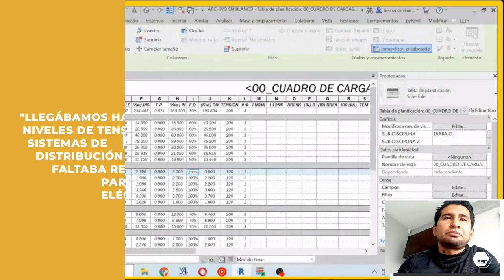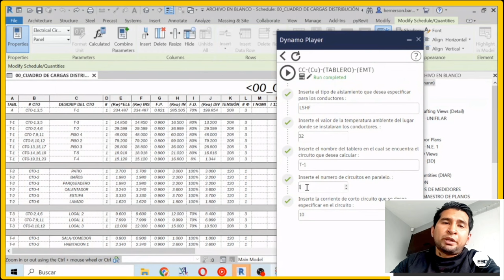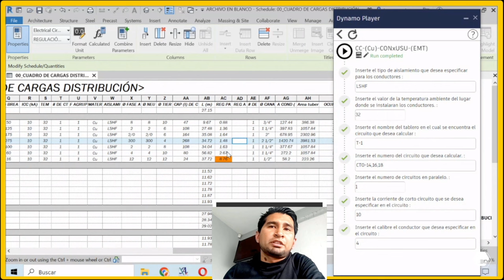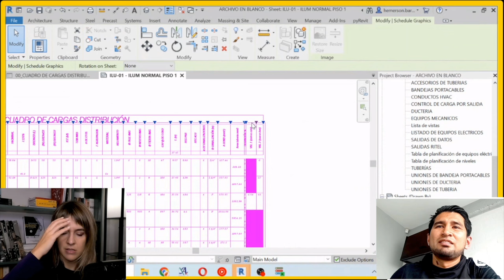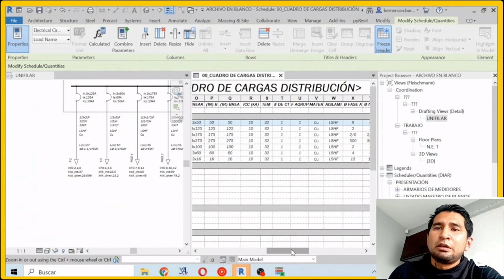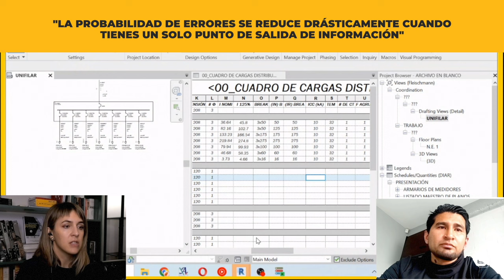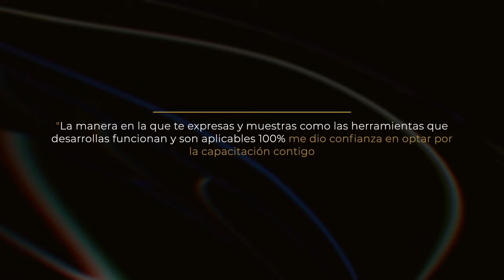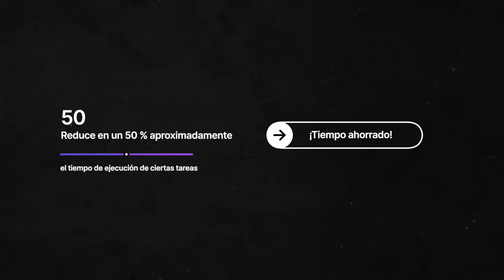⚠️ ¿DYNAMO REVIT para ELECTRICIDAD 💡? Cálculos eléctricos + diagramas unifilares con Fabian Barbosa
En el vídeo de hoy Fabian Barbosa, ingeniero eléctrico, nos cuenta cómo ha realizado 3 scripts de Dynamo Revit para automatizar en su disciplina de Revit Electricidad.

Los vídeos que inspiraron a Fabian a saber que esto era posible